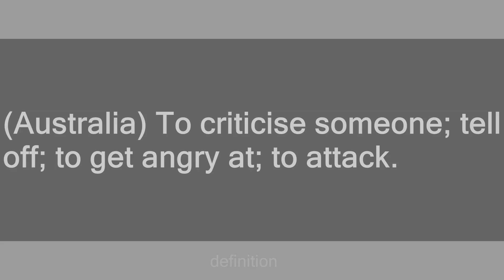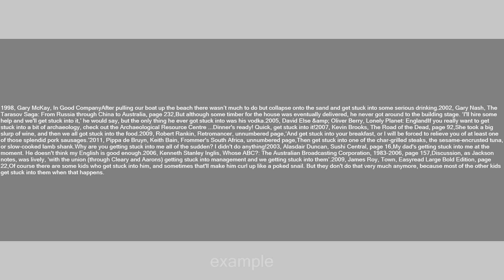get stuck into